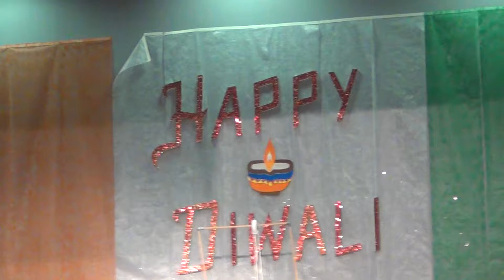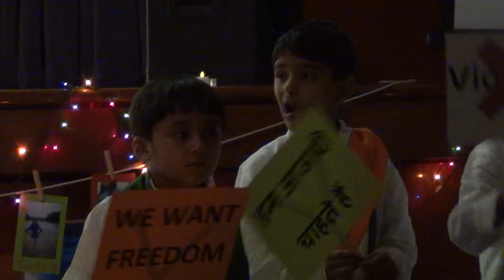vandematram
DIWALI PROGRAM 2013 BY BHAKTA SAMAJ OF HOUSTON